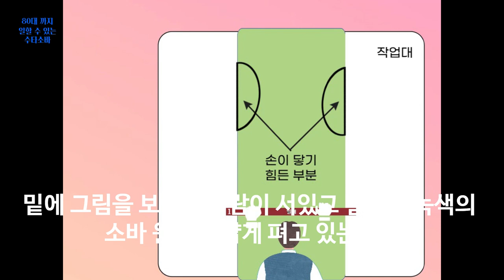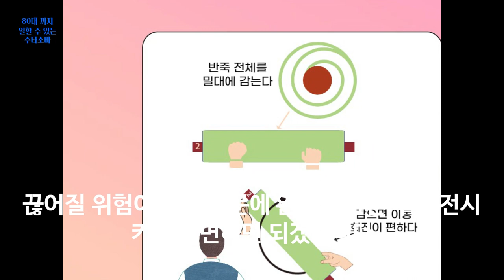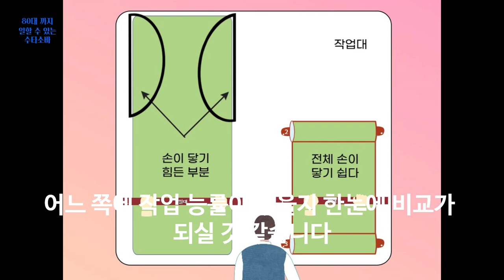자가제면 소바 밀대 3개 사용 이유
안녕하세요 키리안 소바체험 교실 대표 입니다.